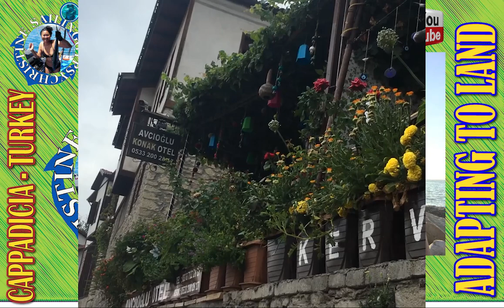NATURE LIFE IS ON BOAT NOW I CHANGE on LAND yes the process doing well HOPE settle here hi haw !!